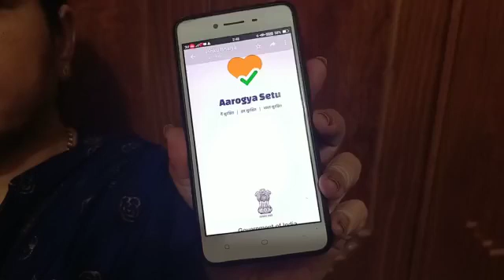AarogyaSetu के फायदे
चतरा निवासी प्रीति कुमारी आरोग्य सेतु एप्प AarogyaSetu के फायदे बताकर लोगों से इसे डाउनलोड करने का आग्रह कर रहीं हैं